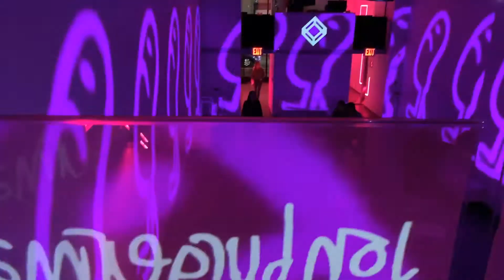Jon Burgerman installation at Lightbox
A short clip showing my installation at Lightbox in New York. The videos ran for the evening on a 25 minute loop. It was great fun to transform the room and transport people inside of my work.